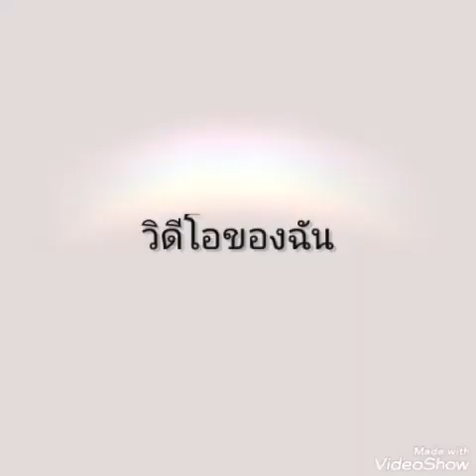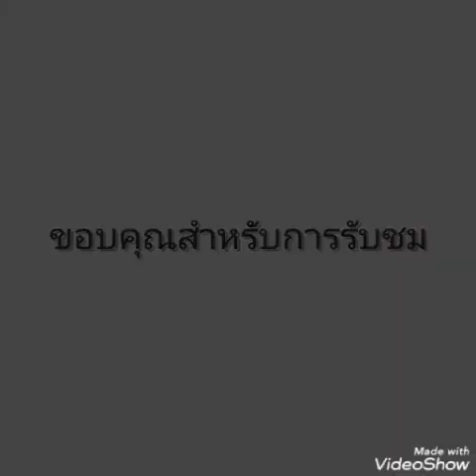Glen Campbell Rhinestone Cowboy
อัลบั้ม: Glen Campbell   Rhinestone Cowboy